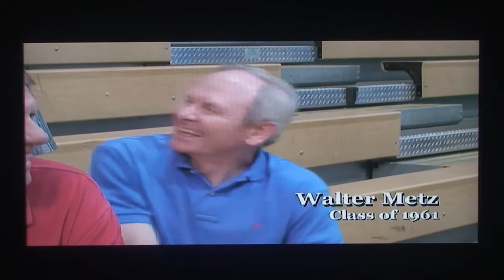EHS 60s Reunion 2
Elkin High School 60s reunion 2